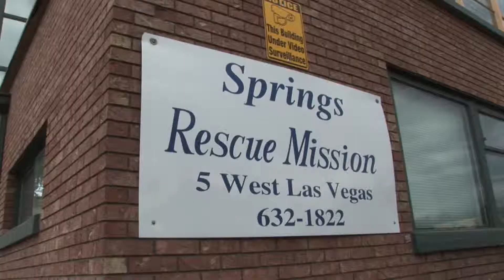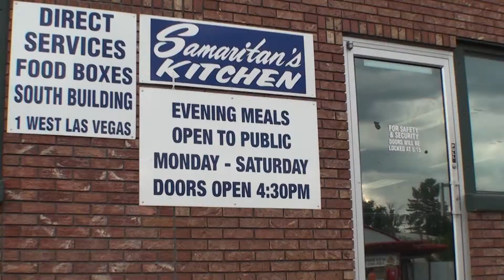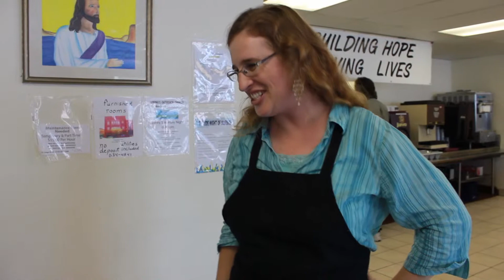How the Springs Rescue Mission Feeds the Hungry